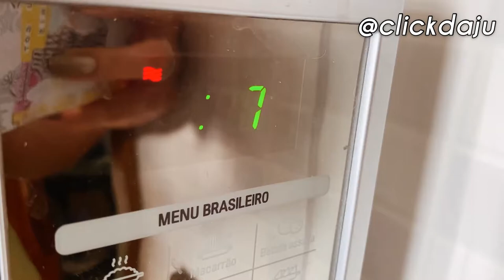ARRUME-SE COMIGO PARA ENCHER O BUCHINHO COM COMIDA JAPONESA por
Oi minhas meninas lindassss! Oi meninossss! tudo bem com vocês meus amores?

O vídeo de hoje é um “arrume-se comigo” para ir ao japa! Espero que gostem!

* Nós tomamos todos os devidos cuidados necessários durante a ida ao estabelecimento. Sabemos a importância de se cuidar e de cuidar do próximo. *

Ju!